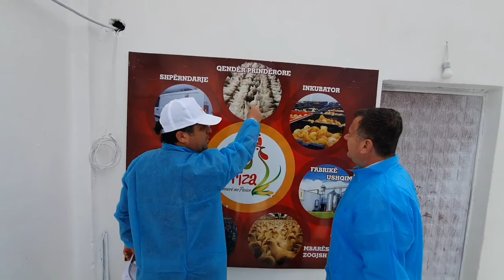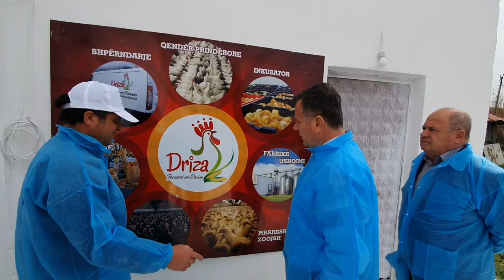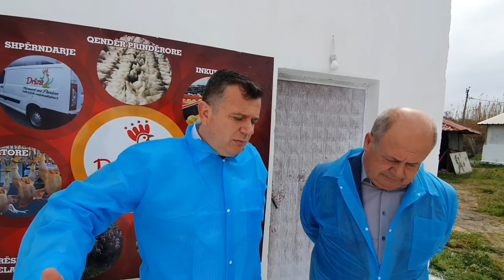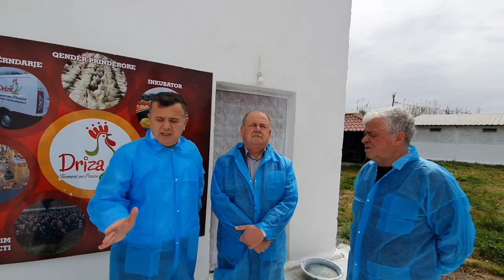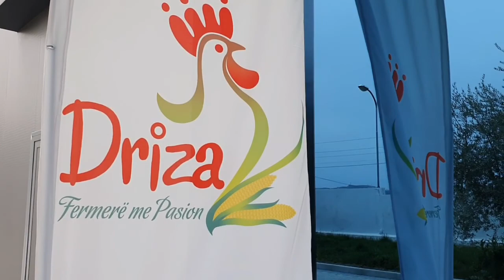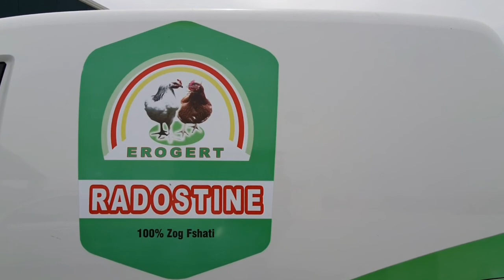Taulant Balla viziton 2 pulari ne Fier, thirrje te konsumohen produktet vendase